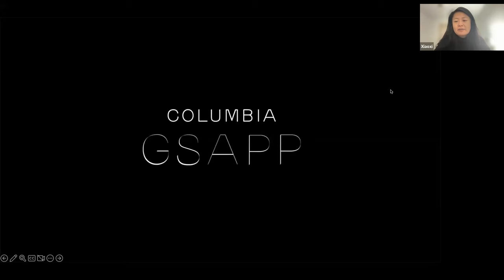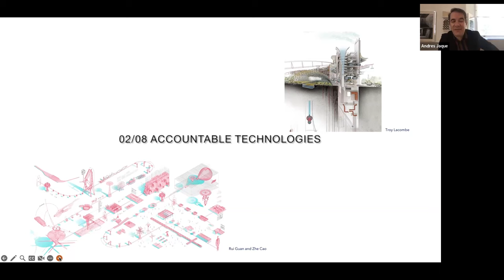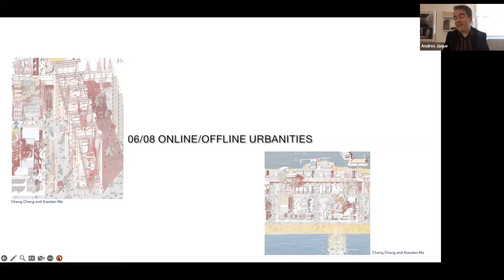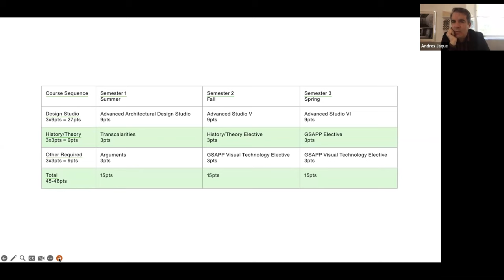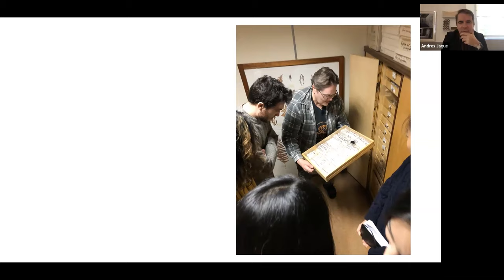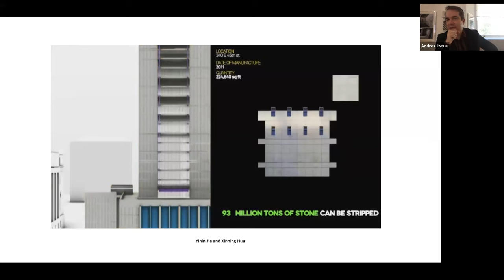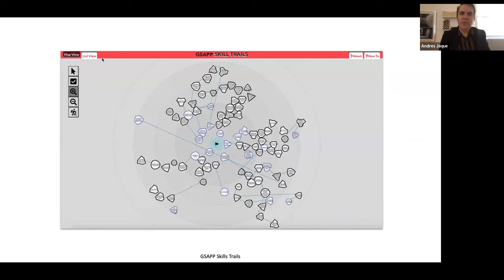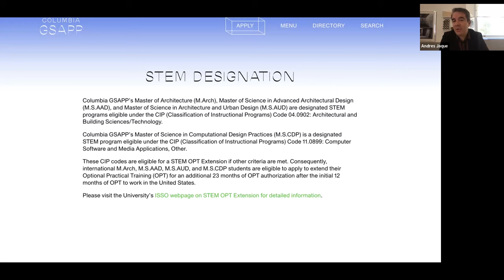Columbia GSAPP Open House: Master Of Advanced Architecture Design